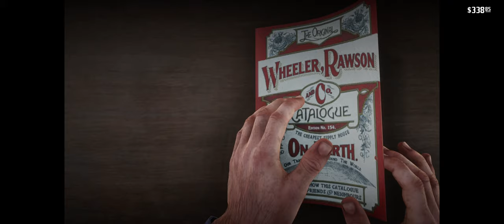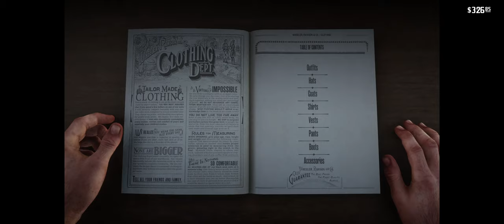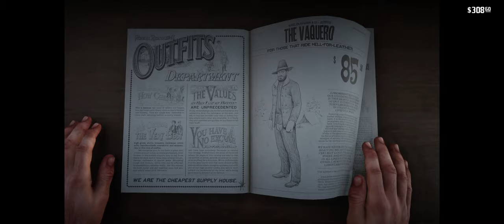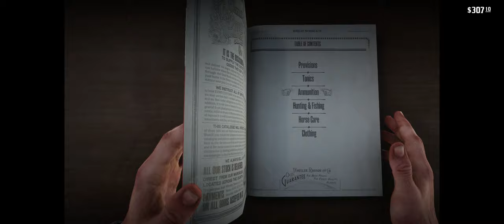(PC) Red Dead Redemption 2 - |1440p 21:9 Ultrawide | Part 8 | Can't nobody Stop us Now!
When the whole town is against you, there's only one thing you can do! Mark this video as not for children, hide the wives, leash the dog, get under the covers and don't blink. If you didn't like Micah before, your really gonna hate him now! (no refunds or exchanges)
We also get to go horse charming =) Shopping, and get into it with some Dirty O'driscolls

BaileyPawsPlays is my 2nd channel where I will feature games that I want to play. There may also be other live streams and videos posted on other subjects. My goal is for everybody to have fun, chat with you folks, and keep it entertaining. I work well beyond full time to support my family and this is a fun hobby for me. Were just here to have a good time and hang out with the best people! Good times and positive vibes is what its all about. All my streams/uploaded videos will be available in 1440p. .

My Main PC Setup

LG 34UM88C-P 34-Inch 21:9 UltraWide Monitor,
CORSAIR K70 MK.2 Keyboard,
CORSAIR Glaive Mouse,
CORSAIR 400C Case
Intel I7-8700k ,
CORSAIR HYDRO Series H150i 360mm
32GB Corsair Vengeance LPX Ram
EVGA GeForce RTX 2080 Ti SC